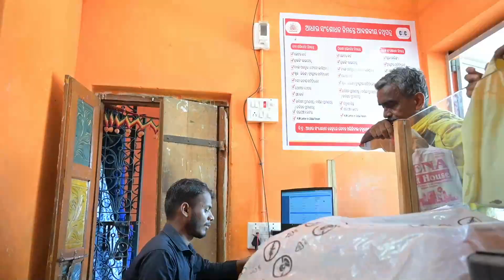ଆଧୁନିକ କୃଷକ .....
KUMAR AKSHAY